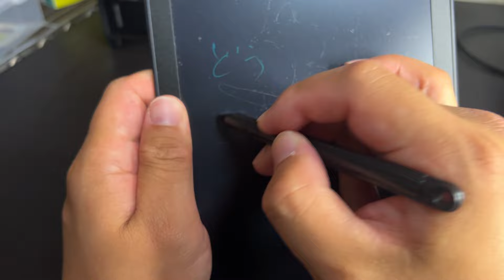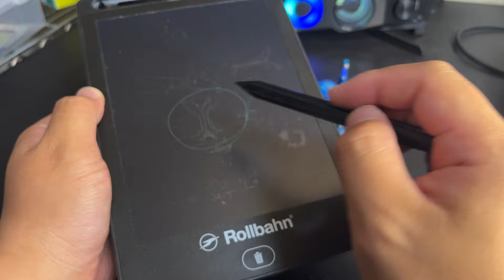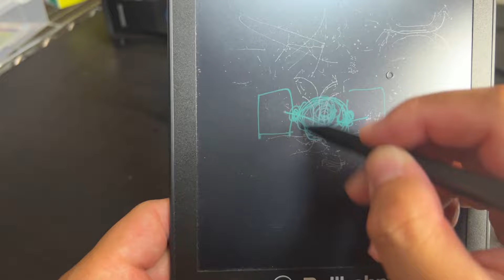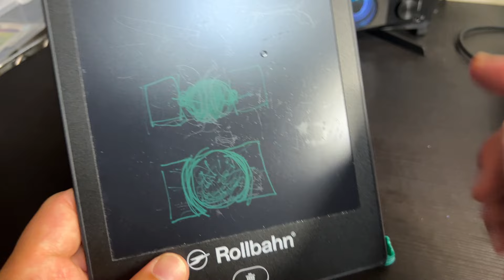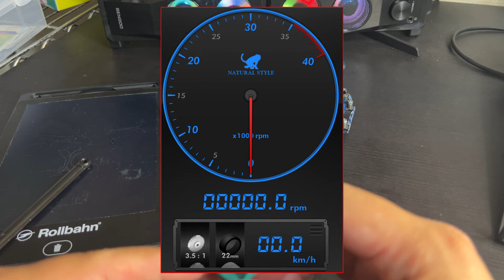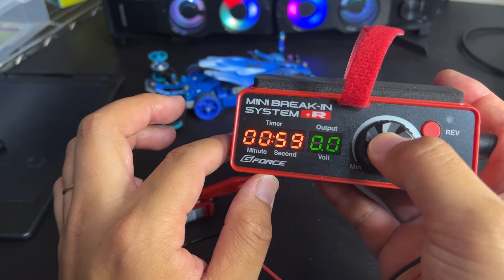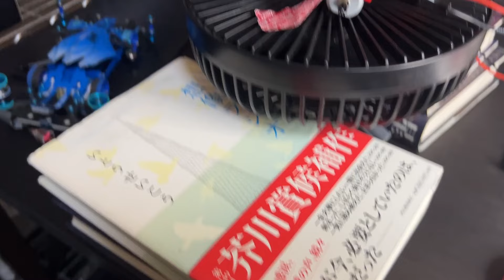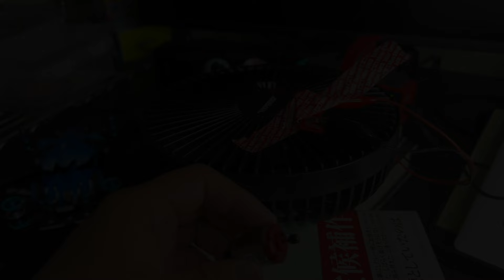【ミニ四駆】低予算の自己流モーター慣らしを公開！